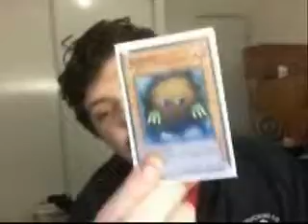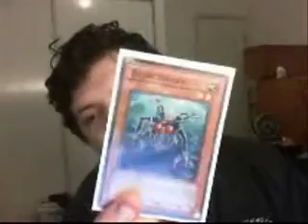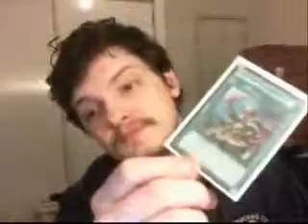Yugioh Deck Makers Ep4 (Control)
This Episode is all about control hope you enjoy and comment.